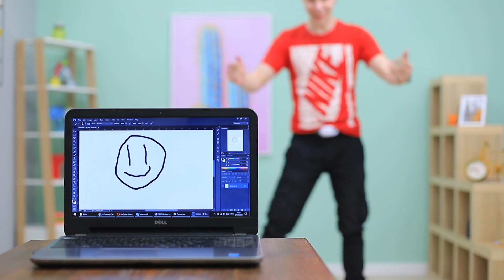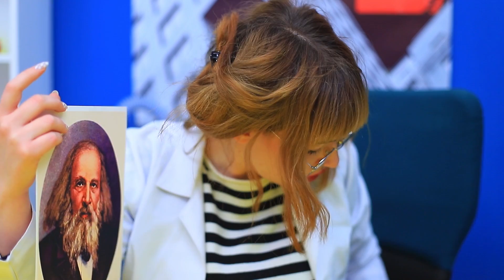Le Invenzioni più Inutili mai Fatte Prima!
Alcune invenzioni sono uno spreco di denaro e di tempo. Nel nostro nuovo video ti mostreremo il TOP delle invenzioni più inutili!

• Mouse per computer
• Forbici
• Cintura
• Pistola per colla a caldo
• Infradito
• Pennarello
• Telefono
• Coltello multiuso
• Walkie talkie giocattolo
• Nastro adesivo di carta
• Vernice spray verde
• Easyphone adesivo
• Telefono
• Orsacchiotto
• Popcorn per microonde
• Ago e filo
• Scatola
• Interruttore luce dimmer
• Fili
• Scala di colori
• Ventose
• Borse con chiusura
• Nastro biadesivo
• Impermeabile
• Meccanismo di un controller
• Tappi della batteria
• Saldatore
• Batteria
• Pennarelli
• Occhioni Googly
• Base polimerica
• Attivatori di colore
• Bottiglia di Coca Cola vuota